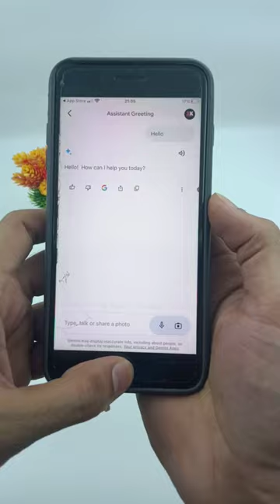How to Use Google Gemini AI On iPhone